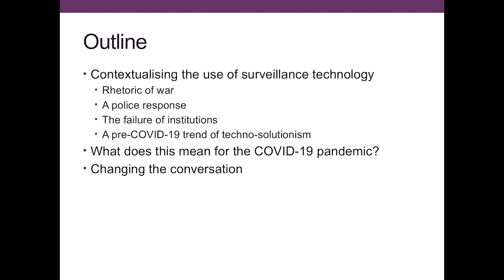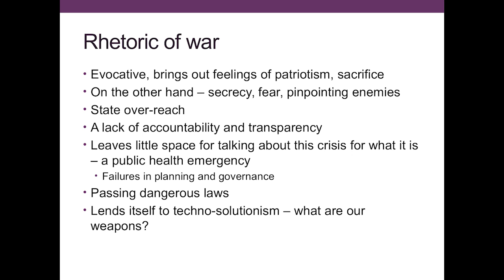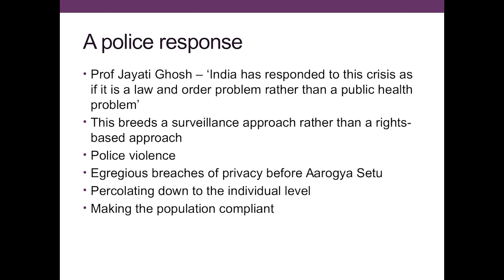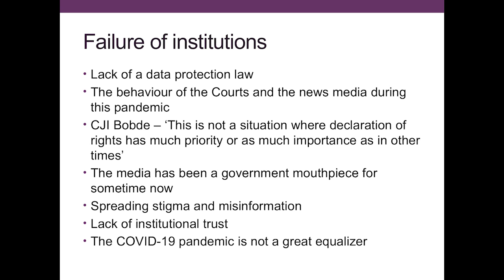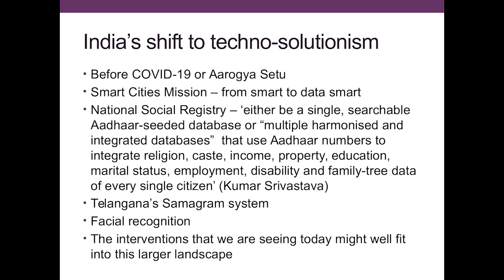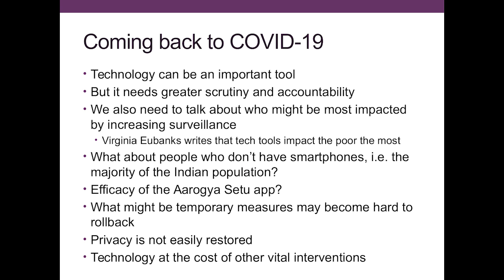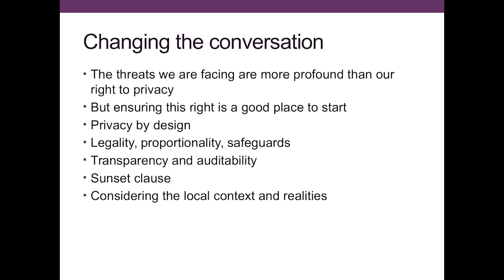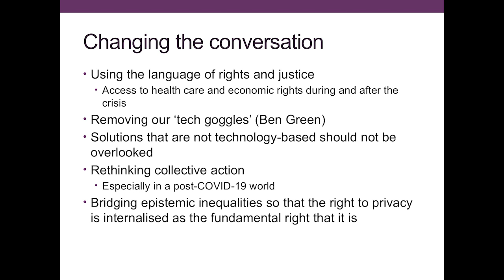COVID Surveillance and Privacy in India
This session, co-hosted by the Internet Freedom Foundation was a comprehensive discussion on the COVID-19 technology interventions. With the rise of surveillance technologies, what are the implications for individual privacy in India, how effective are these interventions?